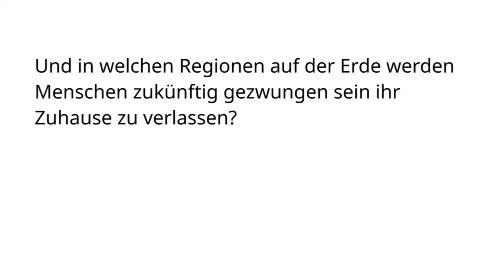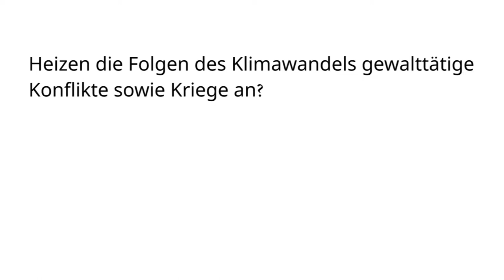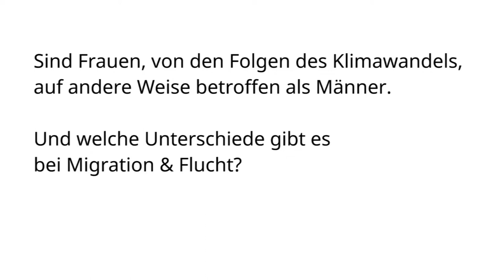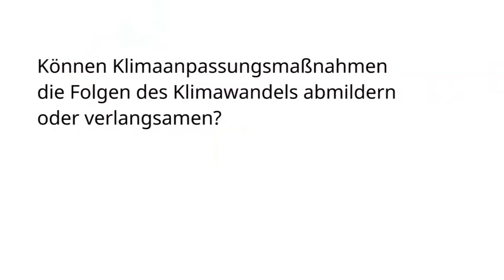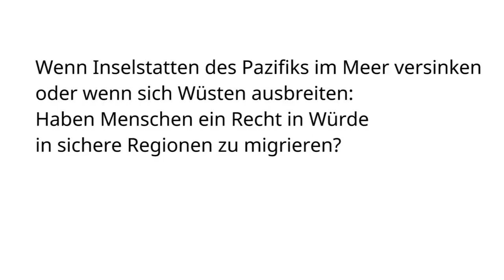Klimawandel als Ursache von Flucht & Migration - Interview mit Marine Franck, UNHCR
Der menschengemachte Klimawandel verstärkt in vielen Regionen der Welt bereits existierende Konflikte über Land und Ressourcen. Damit wird er auch zu einer Ursache, die Menschen zu Flucht oder Migration zwingt. Haben sie, sowie die Menschen die fliehen müssen, weil z.B. ihre Inselstaaten im Meer versinken, das Recht in Würde in eine sichere Region zu migrieren? Marine Franck von dem UNHCR erklärt welchen Regionen auf der Erde bereits heute betroffen sind und wie die UN-Klimaverhandlungen auf diese Situation reagiert.